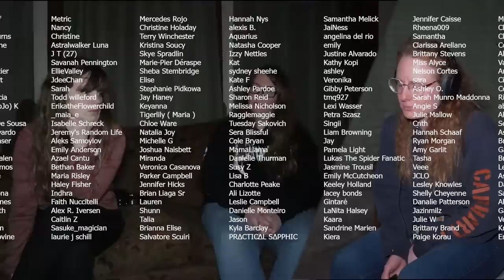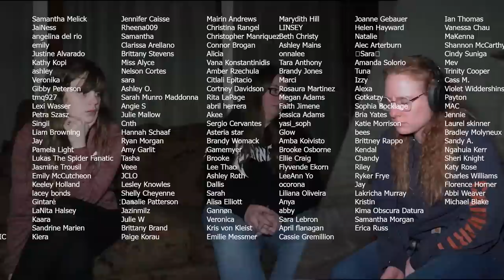The Haunted Bellaire House... IS IT ACTUALLY HAUNTED? | Psychic Mediums Reveal the Truth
"Wait we have to be scared? That's dumb." ~ Em.

A quick summary of Em and Liv's Meta PsycKicks paranormal Investigation at the quaint Ohio home claimed to be referred to as the most haunted house in the world.

Liv doesn't know anything about portals. The dark thing starts talking to you in the attic. Two kids might've fallen from the 3rd story attic window. The soul of a little girl overshadowed by a dark shadow figure. A horcrux cross that hiss above a doorway. A man named Edwin conducting seances in his home to communicate with his beloved late sister Lyde. The spirit of a man named Jacob helps to control old plumbing. The feeling of heavy hitting energy and dark entities within the basement's walls. At least 4 portals reside in the home.

But who or what put them there? Are they from history, the house itself? Are they residual hauntings or active hauntings? Or does this haunted location gain its paranormal activity simply from those who visit the home..Like Janelle said, "pick the game you want to play and the energy of the home will happily oblige". You just gotta believe!...

What do you think? Can the Bellaire House be referred to as the most haunted house in the world?

BOOK A PET PSYCHIC OR MEDIUM READING:
Olivia the Medium:

RECOMMENDED PRODUCTS:
►Ghost Hunting Equipment ►

CHAPTERS:
0:00 - Intro
0:43 - The Before
6:43 - Jacob Heatherington
14:23 - The Attic
23:35 - Edwin's Room
32:37 - Lyde's Room
35:48 - Emily's Room
51:28 - Attic Investigation
1:02:08 - The Basement
1:16:37 - What is Happening?
1:22:35 - Check Out Our Podcast for More!
1:23:30 - Patreon Sneak Peak!

Nothing is Haunted and Everyone is a Medium... My Future Self Told Me So | Spiritual Spankings 2022

Sam and Colby Reaction - MEDIUMS React to Zak Bagans Haunted Museum | PT 1 - Peggy The Haunted Doll

Sam and Colby Sallie House - Little Girl or a Demon? - Psychic Mediums React to Ghost Investigations